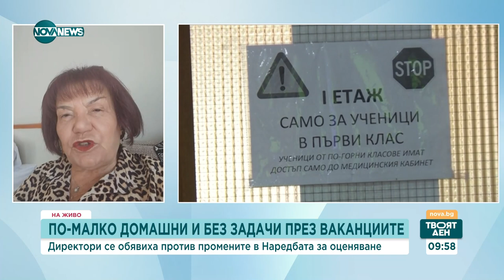Да се намалят ли домашните на учениците - Твоят ден (25.08.2023)